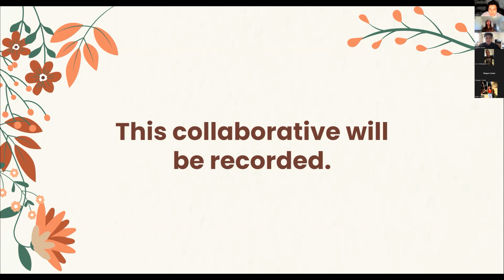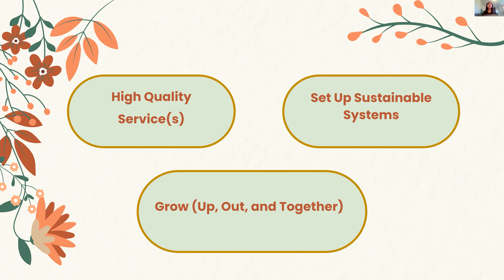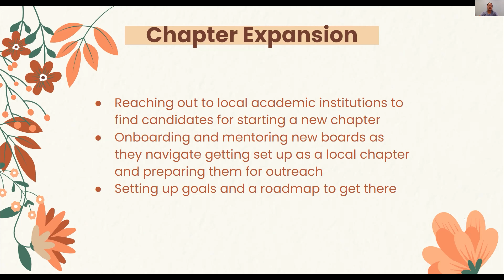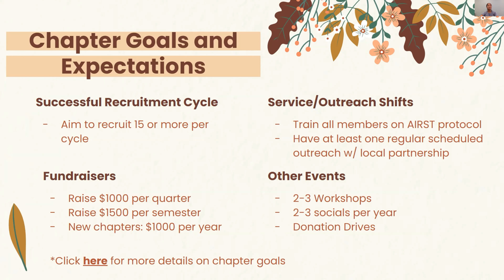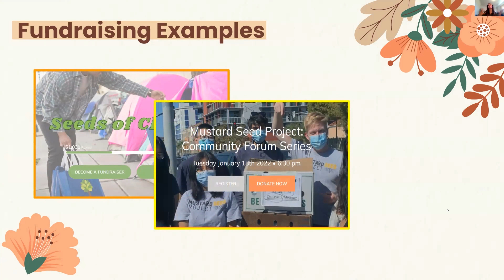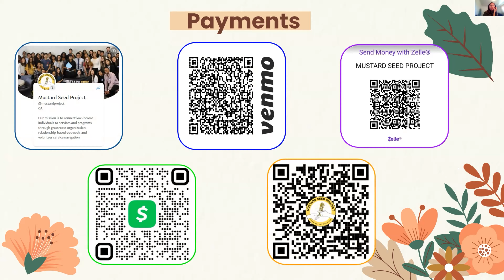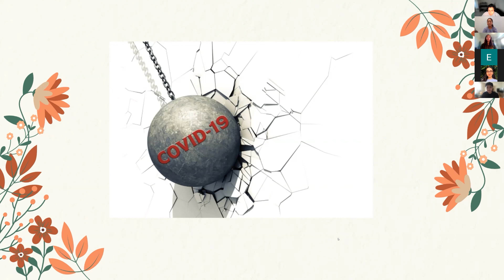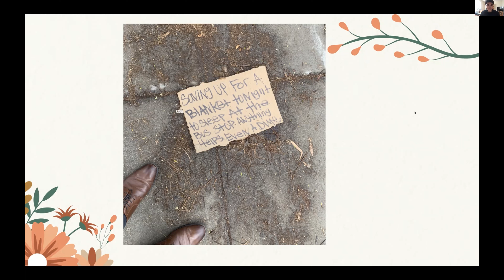2022 Collaborative: "Shared Experiences"